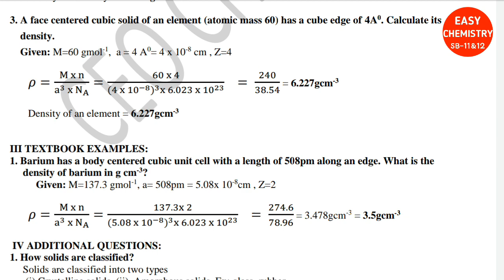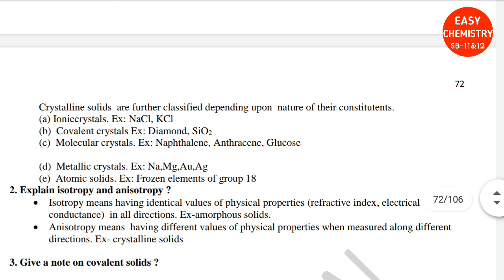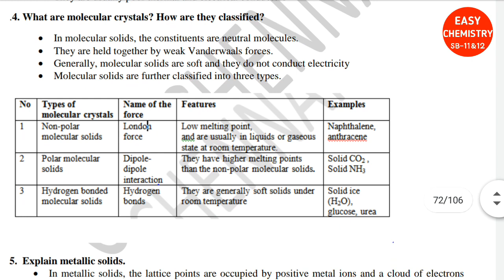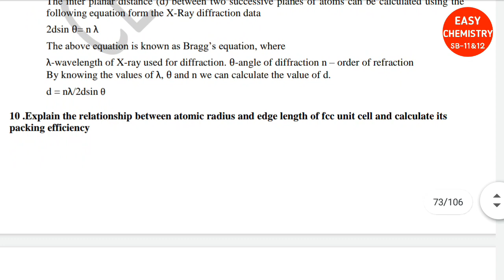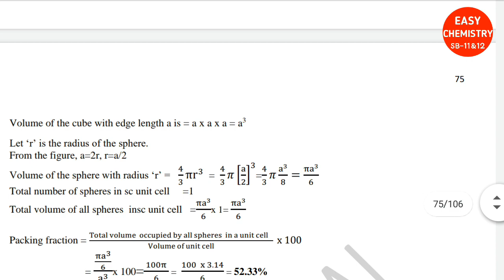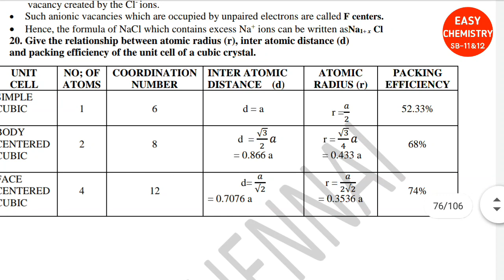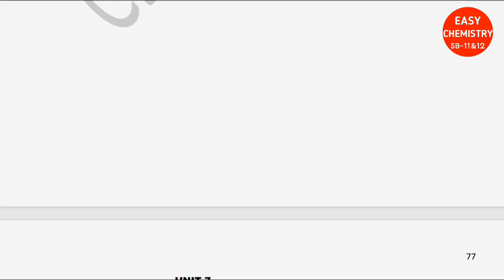Evaluate yourself/ Book inside/ Solid state/ 12th Chemistry public Exam 2020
Download link